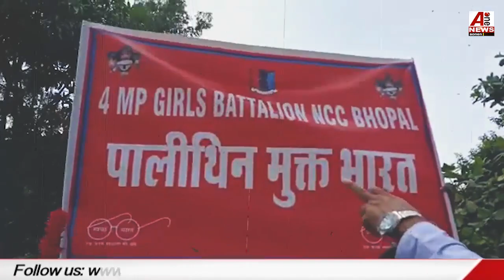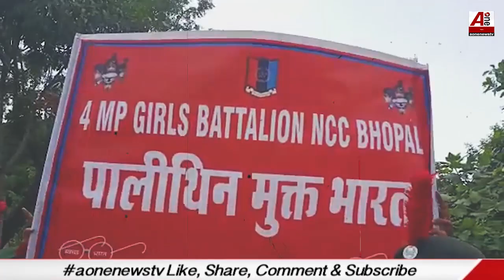Bhopal : 4 एम पी गर्ल्स बटालियन एनसीसी ने रातीबड़ में निकाली स्वच्छता रैली | NCC cadet rally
NCC cadet swachhata rally
Aonenewstv